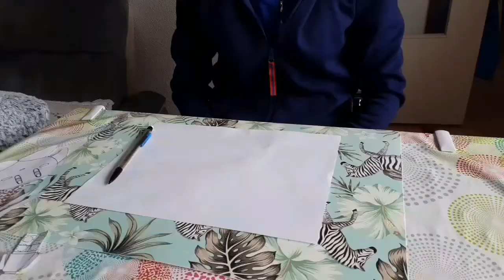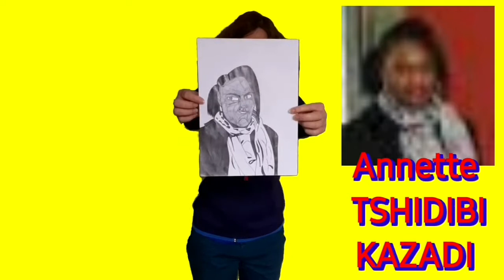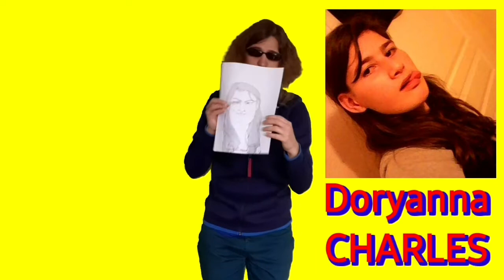Modèles Personnes, Pixels, Dessins visages, Kirby et LEGO, Cartes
Vous qui aimez les meilleures blagues drôles 10 personnes ?

Mia MARULIER : Elle aime flirter très sexy. Elle était devenue le viol pour vrai.

Erkan YENIGUM : Il n'aime pas des signes LSF. ( (Langue des Signes Français).